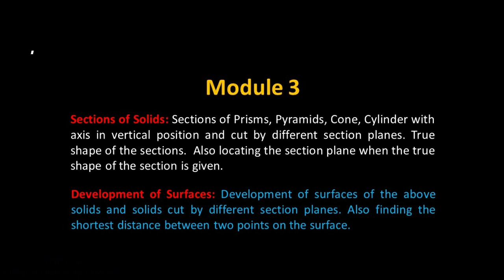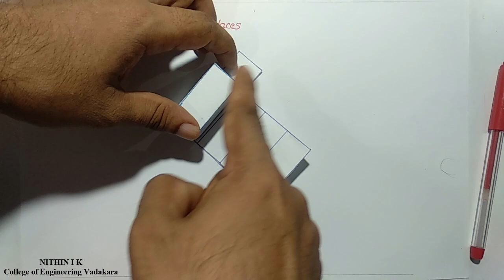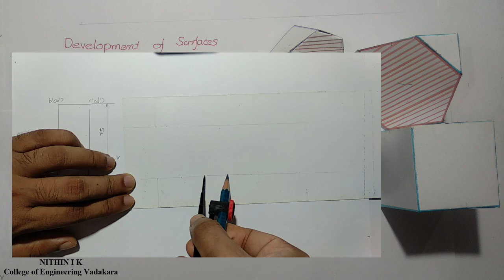Development of Surfaces | Introduction | KTU Engineering Graphics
KTU Engineering graphics Module 3 consists of Section of Solids and  Development of Surfaces.

KTU Engineering Graphics Development of Surfaces playlist link

KTU Engineering Graphics Development of Surfaces of a Cylinder.

      This is a detailed explanation about the concept of Development of Surfaces.
Topics Covered
    - What is Development of surfaces
    - Methods of Development of Surfaces